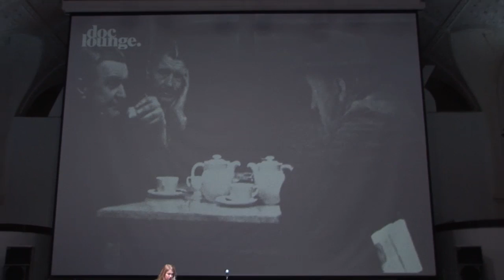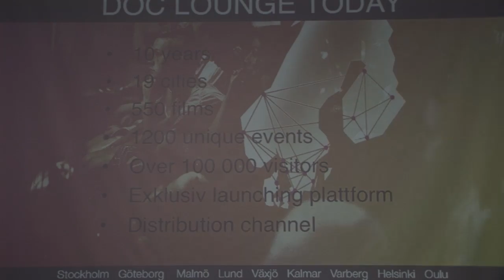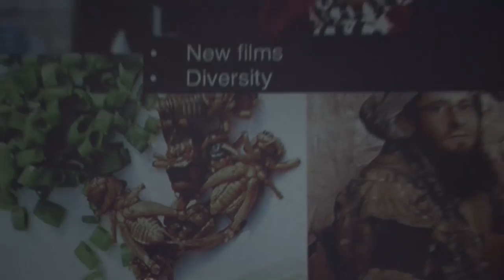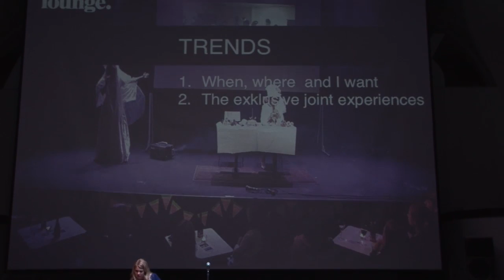7 Maja Lindqust The Doc Lounge experience Attracting new and young audiences to documentaries O